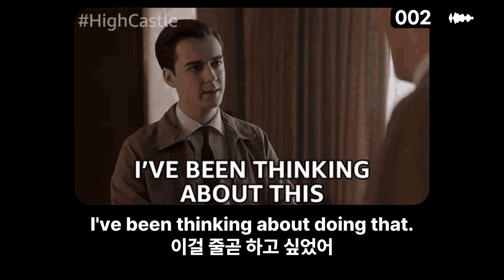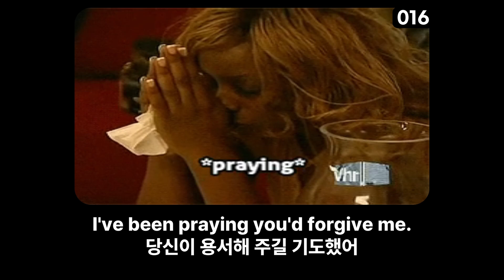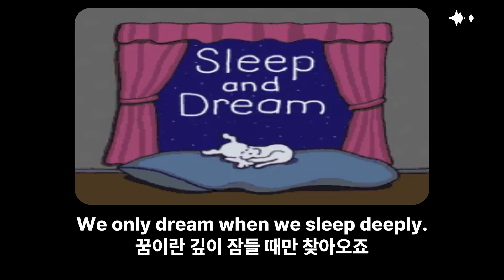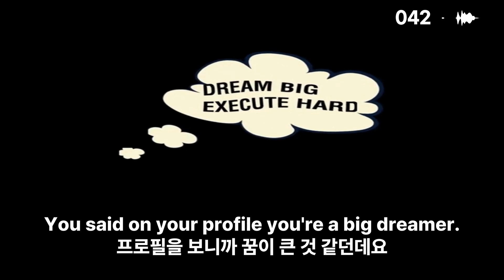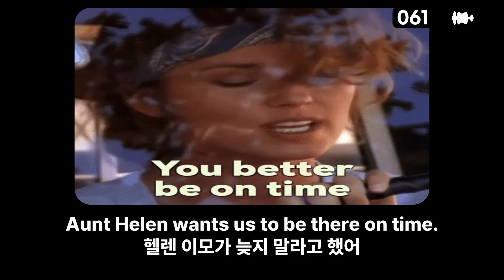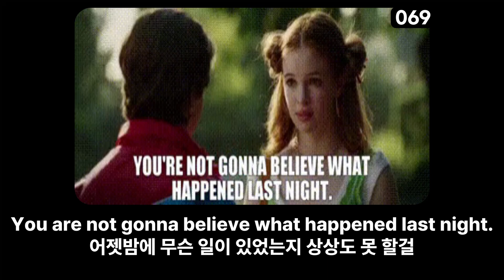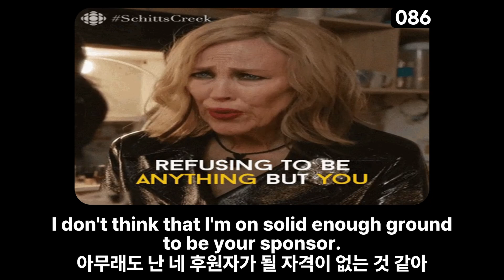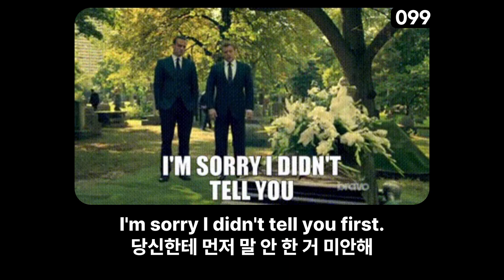미드에서 뽑은! 실생활에서 쓰는 영어 표현 100문장 #15